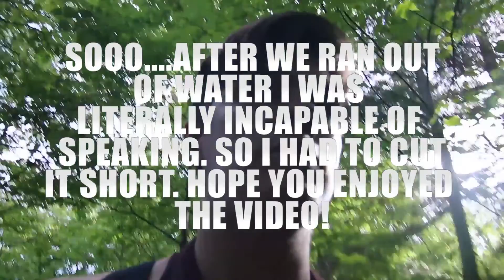The Ultimate Hike feat. 4 Asians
Hope you enjoyed the first ever vlog I've made. Expect more videos because Summer 2016 has BEGUN!

I'll be uploading teasers to upcoming videos along with some cool photos! So follow for a great IG feed.

No copyright is claimed in [LISTED BELLOW] and to the extent that material may appear to be infringed,
If you believe material has been used in an unauthorized manner, please contact the poster.

Video Clip Credit:
Batman Begins 2005 (Scene From Cave)
Sound Effects:
Super Mario Bros- Jump Sound
Metal Gear Solid- Exclamation Mark Sound